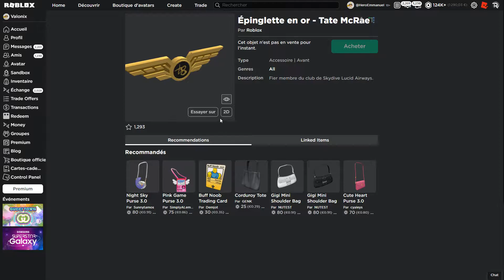[EVENT] Comment obtenir l'épinglette en or dans Roblox - OBJET GRATUT